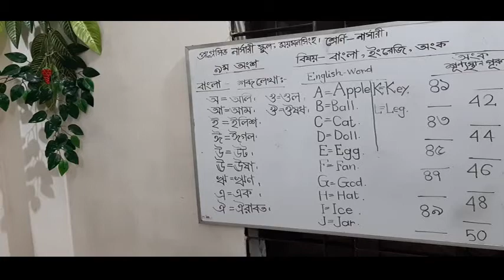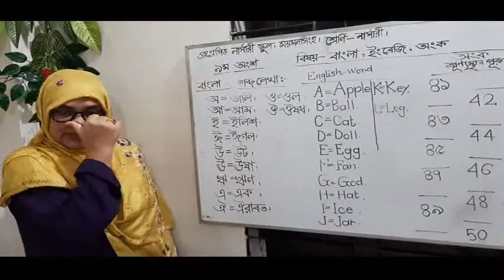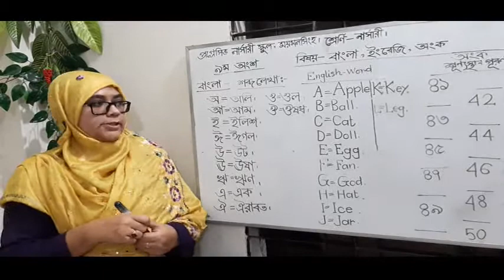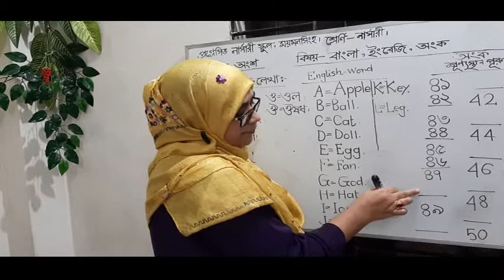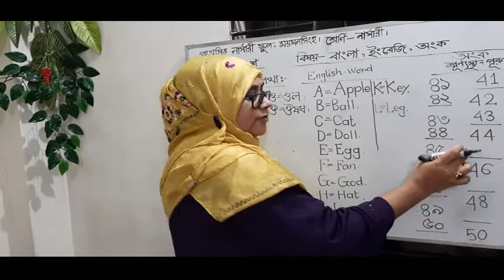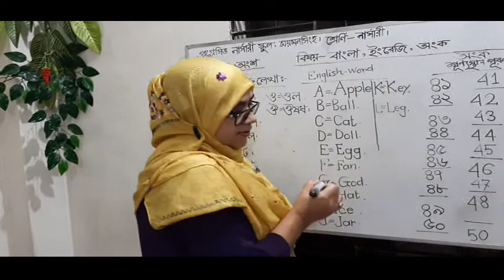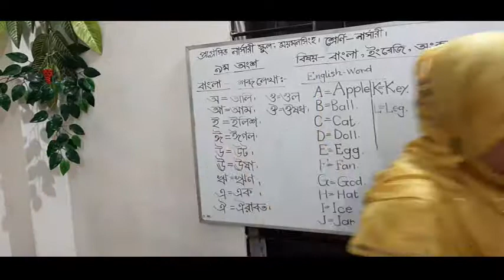বাংলা ENGLISH গনিত